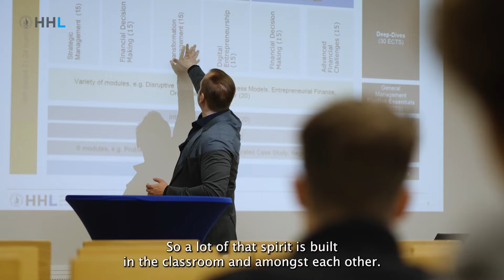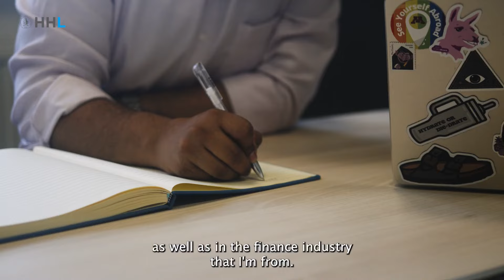Discover the HHL Experience: Insights from Our MBA Students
Discover what makes HHL unique through the experiences of their MBA students, who highlight the supportive community, vibrant city of Leipzig, and the program’s impact on their personal and professional growth. Get a glimpse of the HHL experience and see why it's the right choice for them.